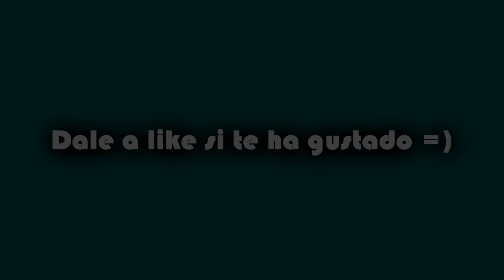Hacer fotos al anochecer es una tarea a contrarreloj | Fotografías en la naturaleza #5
Se aceptan sugerencias de juegos y tutoriales.